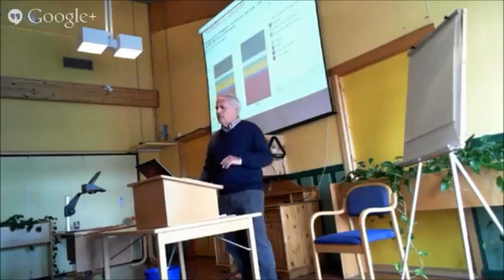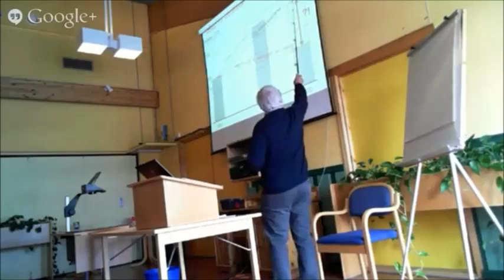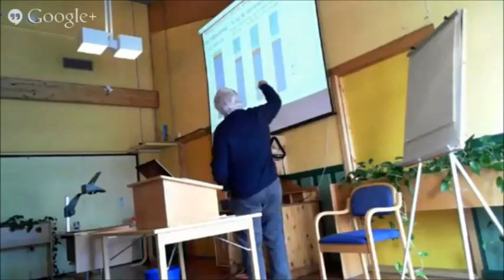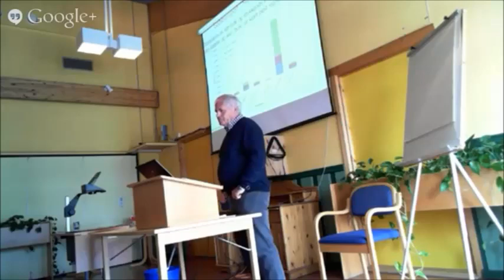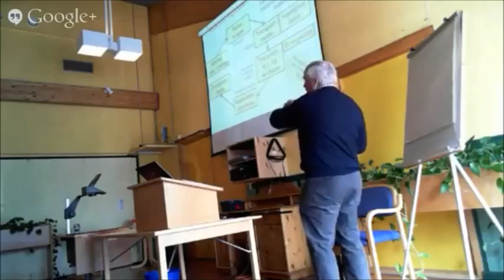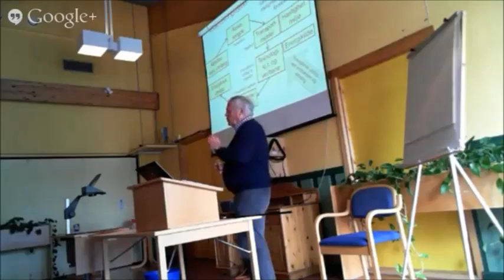Overhalla kommunes klimakonferanse 04.06.2013: Innlegg av siv. ing. Gustav Nielsen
Klimasmarte transportløsninger i Nord-Trøndelag, v/Sivilingeniør Gustav Nielsen (tidligere forskningsleder ved Transportøkonomisk institutt).

Nielsen refererer til David MacKays bok "Sustainable Energy - without the hot air" som kan lastes ned fra (gratis).